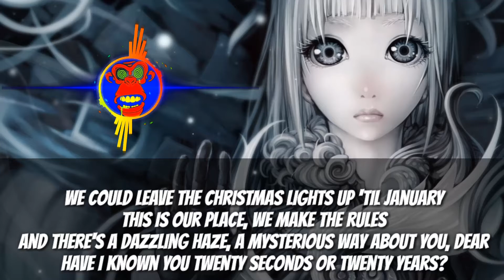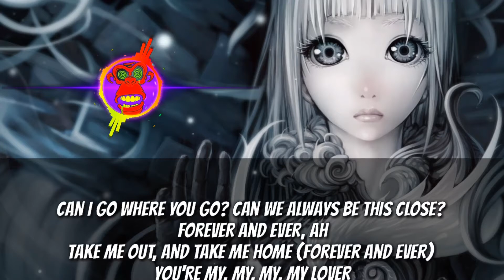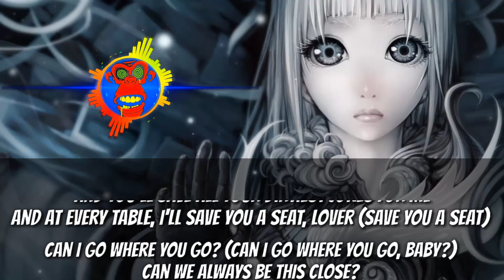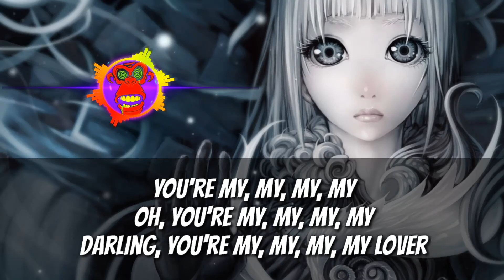Taylor Swift Ft. Shawn Mendes - Lover Remix | LYRICS